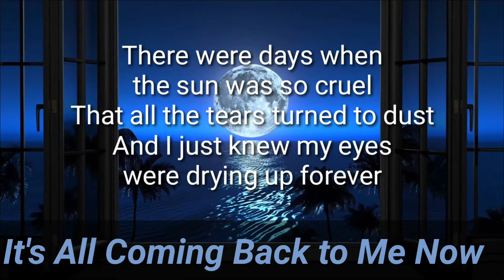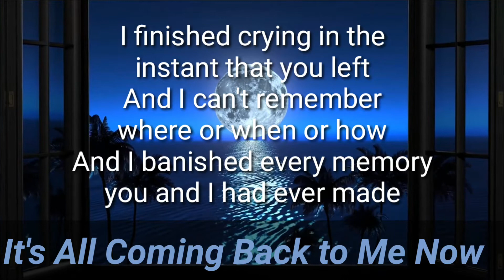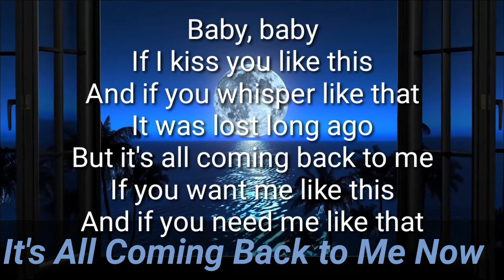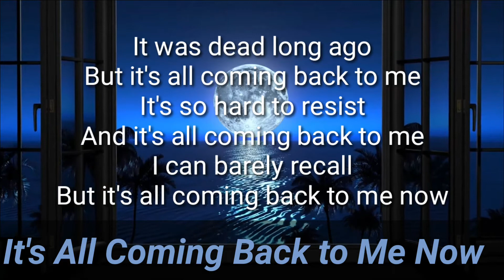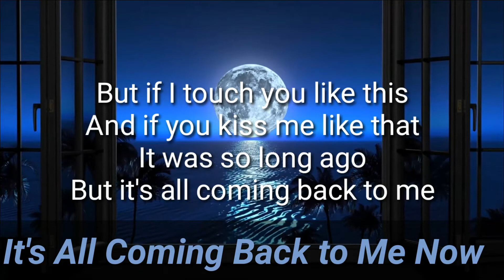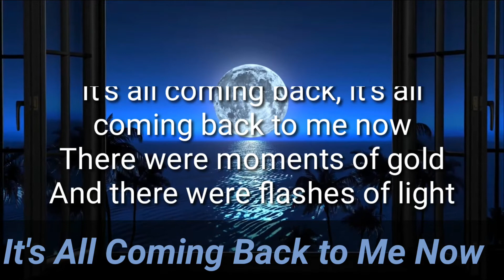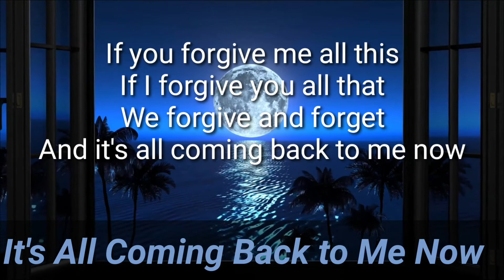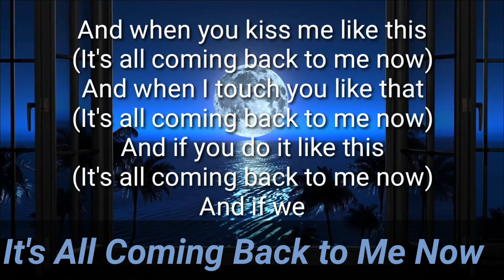It's All Coming Back (to Me Now)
Eric Concepcion cover, Celine Dion